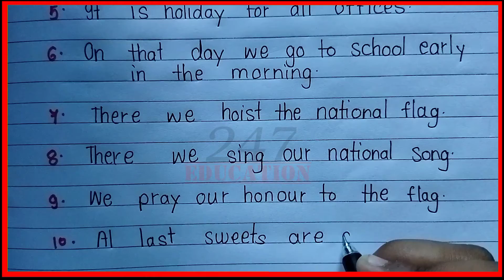10 lines independence day | Essay on independence day in english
10 lines independence day | Essay on independence day in english